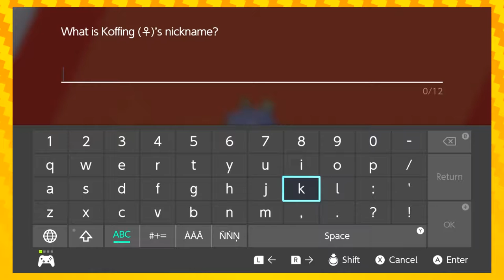Motostoke Gym! | Let's Play Pokémon Shield EPISODE 14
In today's episode we finally face off against Marnie and begin our 3rd Gym Challenge in Motostoke City!

Sorry this is late, we keep having rendering issues!